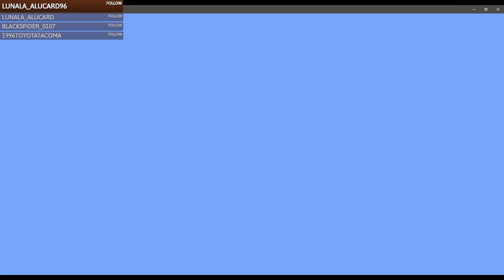Survival Minecraft Feb 17th Twitch Stream.